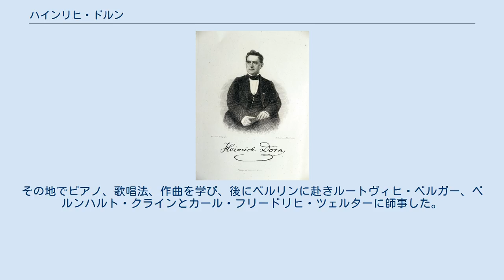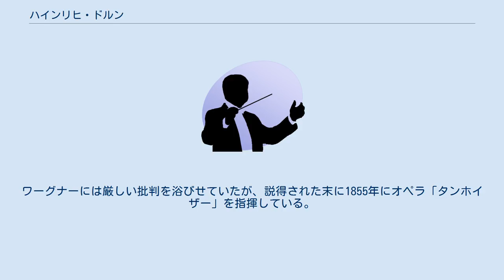ハインリヒ・ドルン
ハインリヒ・ルートヴィヒ・エグモント・ドルン（Heinrich Ludwig Egmont Dorn 1804年11月14日 - 1892年1月10日）は、ドイツの指揮者、作曲家、ジャーナリスト。
 ドルンはプロイセンのケーニヒスベルク（現在はロシアのカリーニングラード）に生まれた。
その地でピアノ、歌唱法、作曲を学び、後にベルリンに赴きルートヴィヒ・ベルガー、ベルンハルト・クラインとカール・フリードリヒ・ツェルターに師事した。
ドルンの最初のオペラ「Rolands Knappen」は1826年に初演され、成功を収めた。
この頃、彼は「ベルリン一般音楽新報 Berliner allgemeine Muzikzeitung」の共同編集者となった。
 ドルンはオペラ指揮者として知られるようになり、各地の劇場に職を得る。
ケーニヒスベルク（1828年）、ライプツィヒ（1829年-1832年）、リガ（1834年-1843年）、ケルン（1844年-1848年）である。
1849年に彼はヴィルヘルム・タウベルトと共にベルリン国立歌劇場の指揮者となり、1869年までその職にとどまった。
 ドルンは若きシューマンに対位法を教えており、またリストの友人でもあった。
ワーグナーには厳しい批判を浴びせていたが、説得された末に1855年にオペラ「タンホイザー」を指揮している。
また1853年には「ニーベルンゲンの歌」に基づくオペラ「ニーベルンゲン Die Nibelungen」を書いているが、これはワーグナーが「ニーベルングの指環」を完成させる何年も前のことであった。
 ドルンは1892年にベルリンで息を引き取っている。